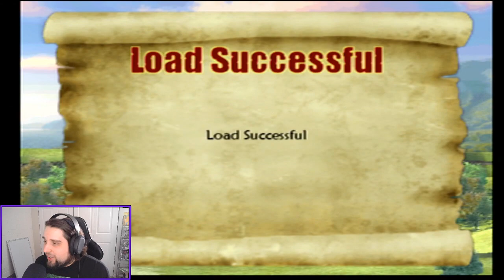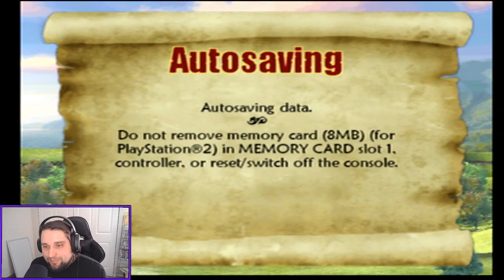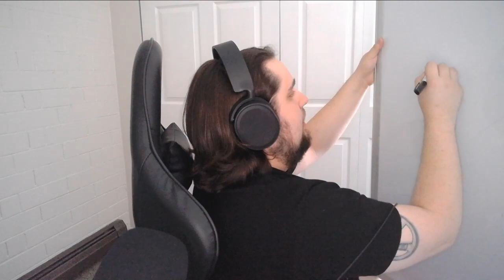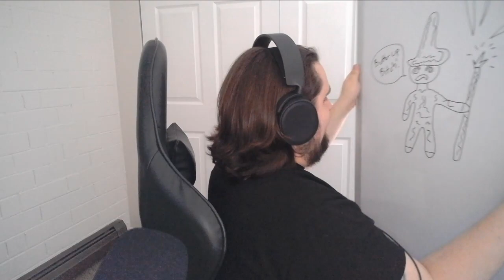Shrek SuperSlam | Livestream #2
This is Part 2 of our livestream series for Shrek SuperSlam on the PS2, enjoy!